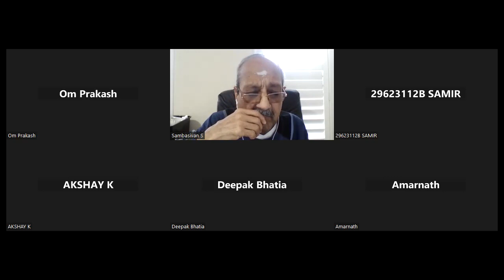FEDERAL BANK PO CAMPUS 271123 TAMIL NADU MCA